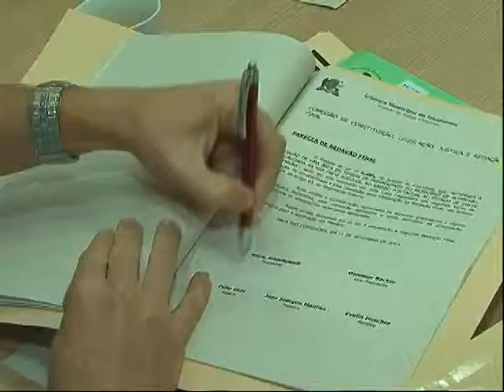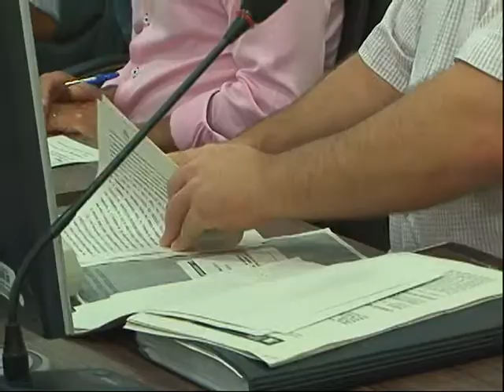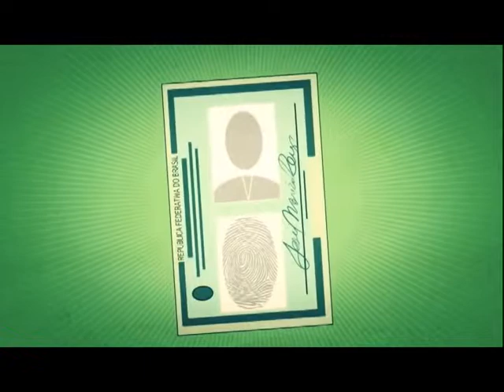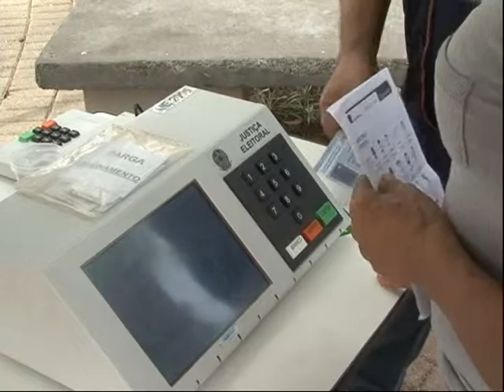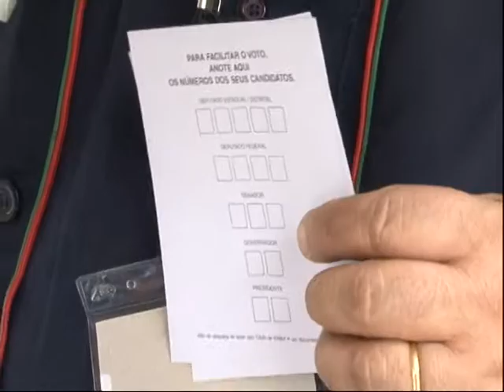TVL Noticias 16/09/14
Assista hoje no TVL Notícias:
Justiça Eleitoral conclui o simulado com eleitores para o pleito;
Projeto de lei poderá garantir fraldários em terminais de ônibus;
Comissões Legislativas analisaram 16 Projetos de Lei esta manhã;
Veja isso e mais no TVL Notícias.